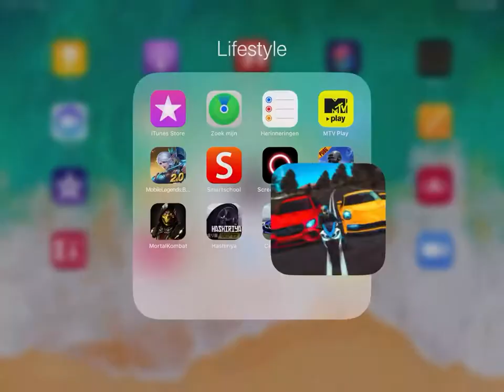736hp Lamborghini Huracan| Real driving sim